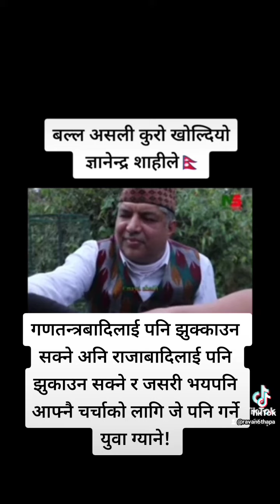मुखौटाभित्रको अनुहार हेरौ असली राजाबादी /गणतन्त्र बादी हौ भने ! चर्चाबादी हो यो gyanendra shahi new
its video is just for information
informative video
gyanendra shahi new video
gyanendra shahi news
prachand new video
surendra kc new interview
bharat dahal new interview